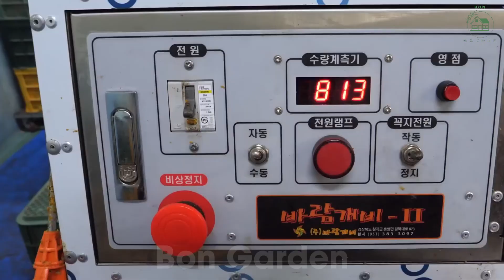Persimmon Goldmine: Grow Sweeter, Richer & Smarter!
What if your persimmons could triple profits while tasting like sunshine? Welcome to next-level farming—where tech and tradition collide to create the world’s most crave-worthy fruit! 🍅✨

The Game-Changers:

AI-Powered Harvesting: Drones scan ripeness, picking only peak-sugar fruit—no more waste, just premium batches.

Zero-Chemical Magic: Organic foliar sprays boost sweetness by 40%, slashing pesticide costs.

Sky-High Demand: Japan & Europe pay 5x more for carbon-neutral, superfood persimmons.

Why Farmers Are Obsessed:

Profit Rocket: Dry persimmons into luxury snacks ($$$!) or sell fresh to high-end grocers.

Climate Warrior: Drought-resistant hybrids + solar dryers = future-proof income.

Viral Potential: Your “Instagram-pink” persimmon orchard could trend globally. 📸

Real Win:
Sunrise Orchard (Da Lat) exports $2M/year using solar drying and TikTok farm tours. Secret? Partnering with Michelin chefs for ”Persimmon Tarte” collabs. 🧑🍳

Your Move:
✅ Start Tonight: Install smart soil sensors (30-min setup).
✅ Certify Bold: Grab “Organic” or “Regenerative” labels—charge 70% more.
✅ Sell the Story: Market “Heirloom” or “Moon-Harvested” persimmons—hipsters will binge-buy.

Last Call:
The fruit market’s rotting old models—don’t let rivals pluck your profits. Be the orchard everyone craves, or become jam. 🚫

🍅 Cash In Now: [Get Free Guide] ”3 Steps to Persimmon Millions” – or DM our agri-ninjas!